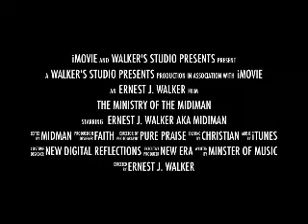Changing Gears!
New day and time-we need to stay informed on current events and compare them to what the word of God says about them!